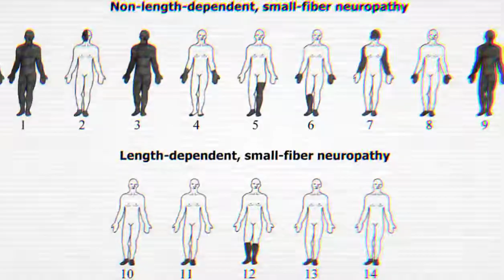DIY Orphans- Peripheral Neuropathy